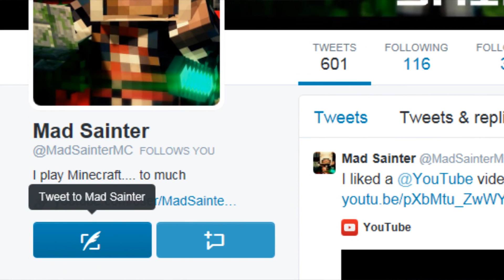The Final Episode - Let's Play Cubic Cauldron Minecraft SMP Ep 50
Save innocent Donkixote by taking to Twitter: FreeDonkixote @MadSainterMC

Hapless Flouzemaker plays some Minecraft Multiplayer Survival on the Cubic Cauldron, now in its 2nd season!

All footage, art and music by Flouzemaker. :)